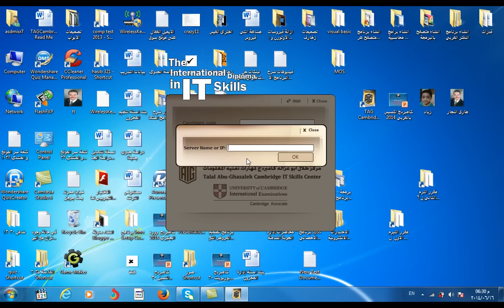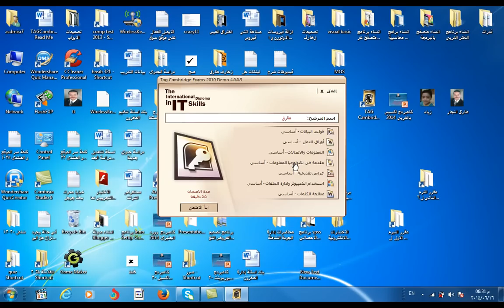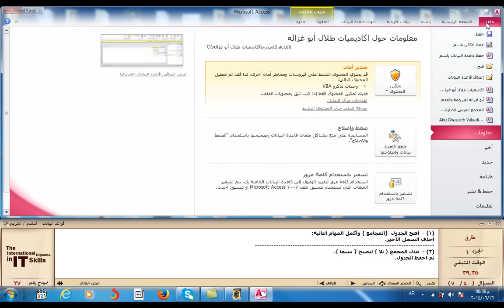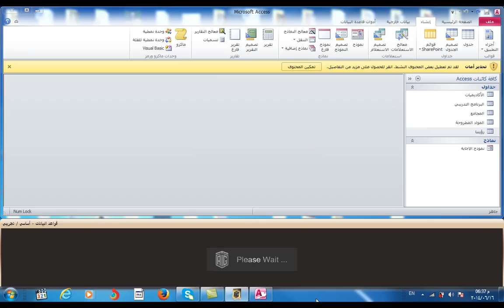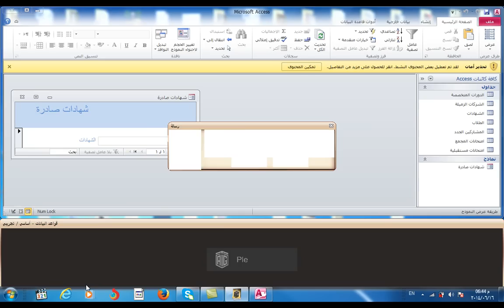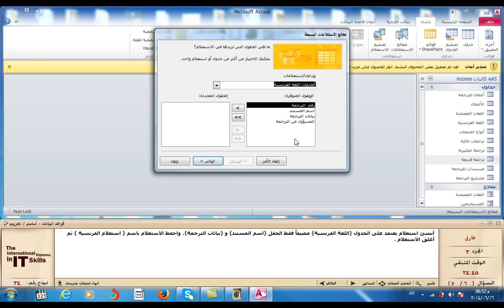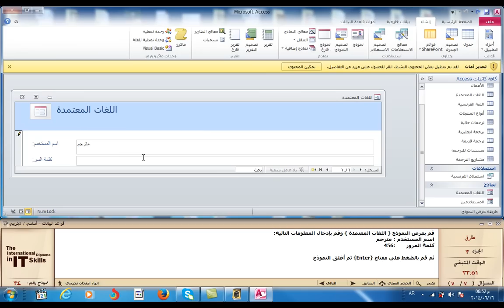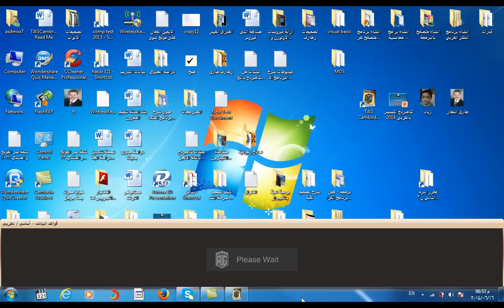حل كامبردج اكسيس 2014 باللغة العربية الاصدارة 4.0.0.3 Cambridge Exams Test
يتناول هذا الفيديو التدريب على حل اختبار كامبردج  اكسيس ديمو 2014 ACCESS باللغة العربية الاصدارة الحديثة 4.0.0.3 لاول مرة في جميع المواقع
لتحميل النسخة الحديثة كامبردج 2014 اضغط علي الرابط التالي :-
لمشاهدة باقي شرح الموديولات الاخري اضغط على الروابط التالية :-